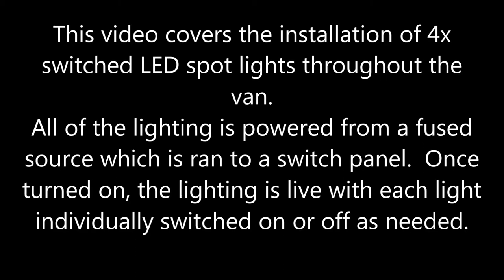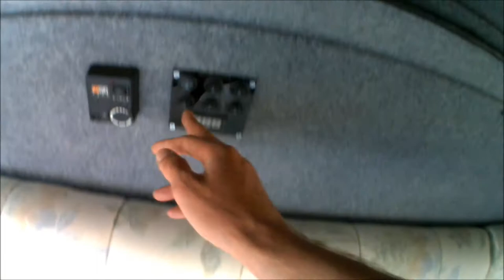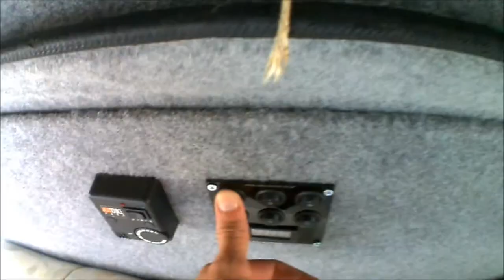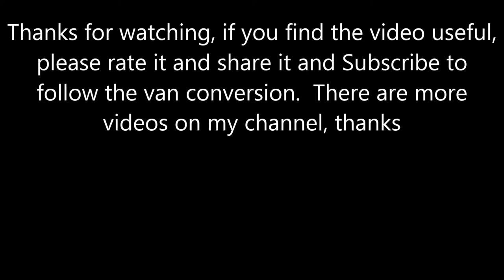How To Install 12v LED Spot Lights - VW T4 Campervan Conversion Switched Lighting Install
In this short video I cover how to install 4x 12v LED Interior spot lights which I have fitted in my VW T4 campervan conversion, (see description end for links).  The campervan lighting is powered from a single fused source and switched at my power panel.  Once on, power is live to all the lights in the van.  I didn't want to just have to rely on the downlights so chose some 12v spot lights which I have installed on different panels throughout the van.  The additional 12v LED lighting for the campervan means I can have just a small light on at a time if needed, they also provide light for the overhead storage locker and can be pointed down in to the units beneath the kitchen and bed so items can be seen easily.  The installation of the 12v lights in the VW T4 if carried out in a day would only take a couple of hours at most, I carried out the LED Install over a longer period of time and only fitted the priority ones to the panels so that the panels can then be fixed to the sides and built around.